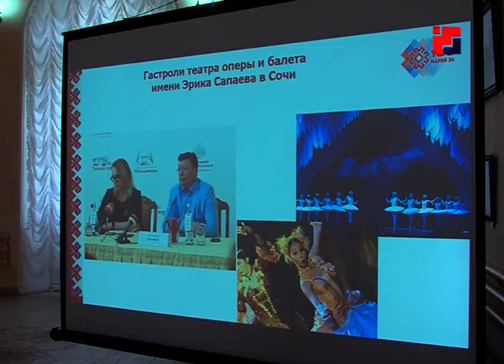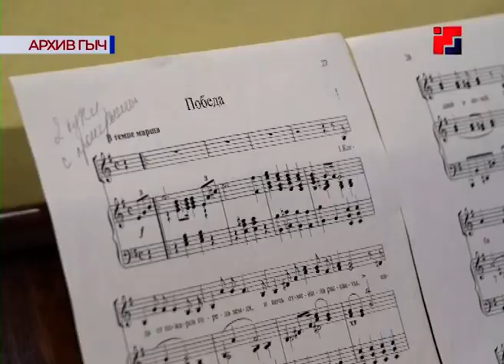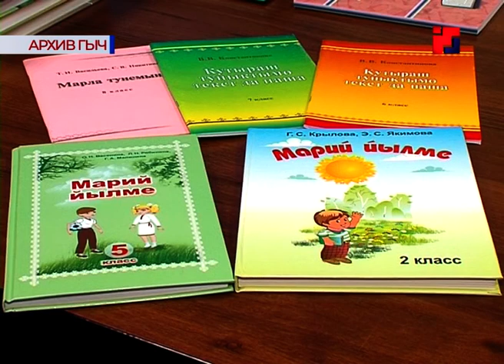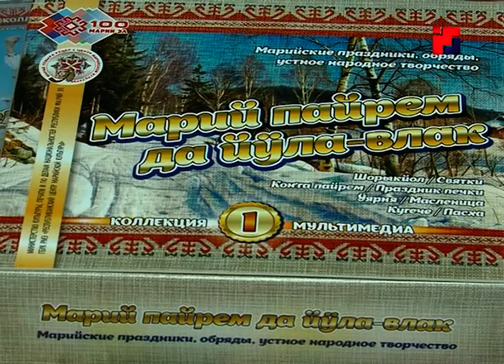«Марий Эл ТВ»: планы на будущий «культурный год» обсудили на коллегии Минкультуры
Предстоящее столетие республики, 75-я годовщина победы в Великой Отечественной войне, комплекс мер по этнокультурному развитию финно-угорских народов, развитие детских школ искусств и ряд других важных вопросов стали темами обсуждения на расширенном заседании коллегии министерства культуры, печати и по делам национальностей Марий Эл. Выездная встреча прошла в одном из уникальных объектов культурного наследия республики – в замке Шереметева в поселке Юрино.
Сюжет Веры Гороховой.